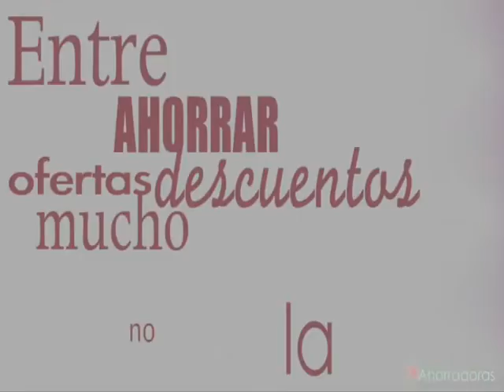Cómo hacer un exfoliante casero y eficaz gastando poco dinero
En este vídeo vemos como hacer un exfoliante casero y eficaz gastando poco dinero.